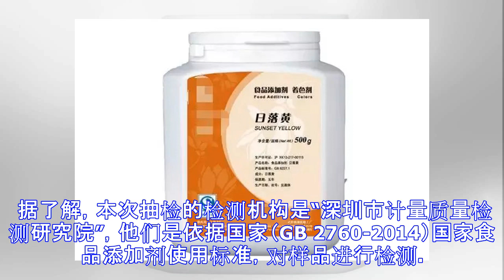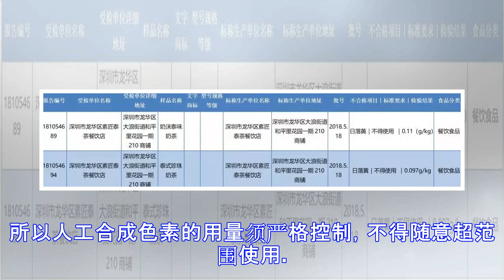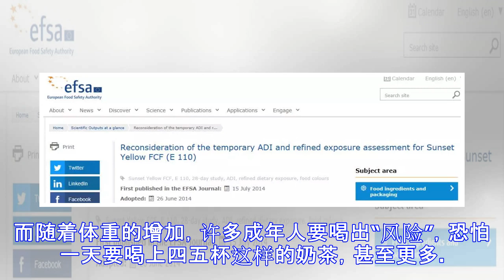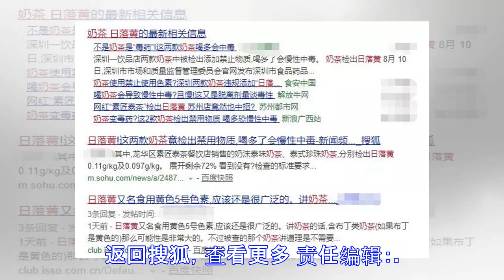吓人！奶茶竟变"毒药"？究竟还能不能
原标题：吓人！奶茶竟变"毒药"？究竟还能不能 奶茶一贯以来都是饱受年轻人追捧的饮料，甚至被冠上了“肥宅快乐水”的名号。每天一杯奶茶，快活似神仙。 但是，奶茶存在的问题也不少，譬如老生常谈的糖过量容易引起肥胖、血糖高等。 近日，甚至查出来有几家奶茶店非法添加日落黄！ 这究竟是怎么回事？禁止添加的“日落黄”究竟是什么？它又有什么危害呢？ 奶茶中检出日落黄 8月10日，深圳市市场和质量监督管理委员会官网发布深圳市食品药品监督管理局2018年食品安全抽样检验情况通报。 本次共抽检生产、流通、餐饮环节食品2770批次，其中检出不合格样品43批次。其中，龙华区素匠泰茶餐饮店销售的奶沫泰味奶茶、泰式珍珠奶茶...